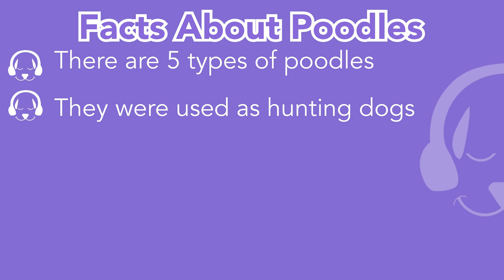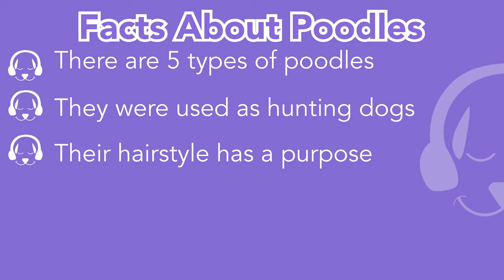Interesting Facts about Poodles - Dog Advice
Ever wanted to learn more about the popular dog breed, the poodle? Leah is back this week to discuss and break down some facts that are commonly unknown about poodles! This video is a must for anyone who is looking to buy a poodle or are interested to learn more about the poodle!

If you have any facts about poodles that Leah didn't cover and you would like to share, leave them down in the comments section below!